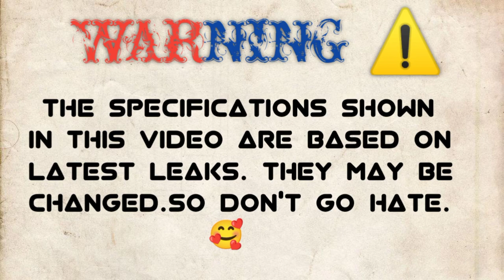SONY XPERIA 1 iii vs SONY XPERIA PRO 1🔴 CAMERA TEST || PUBG TEST || BATTERY TEST || ANTUTU || PRICE